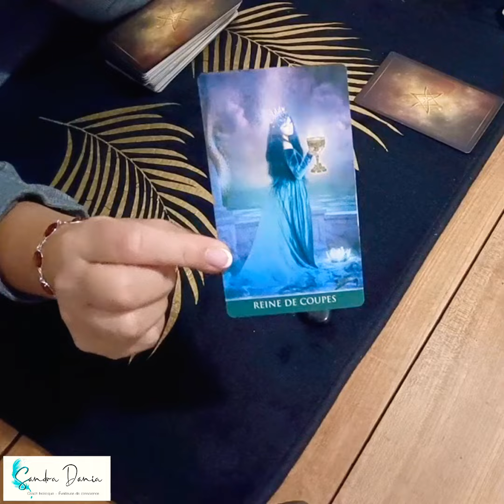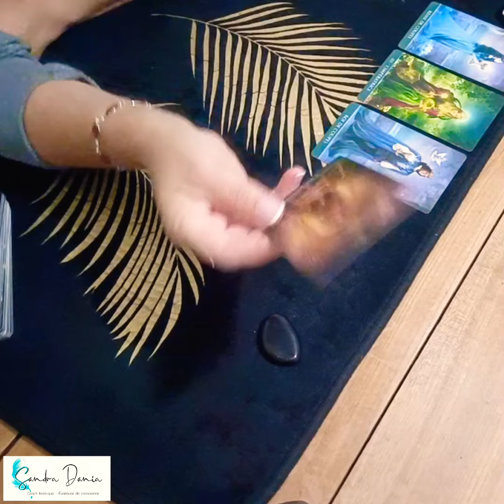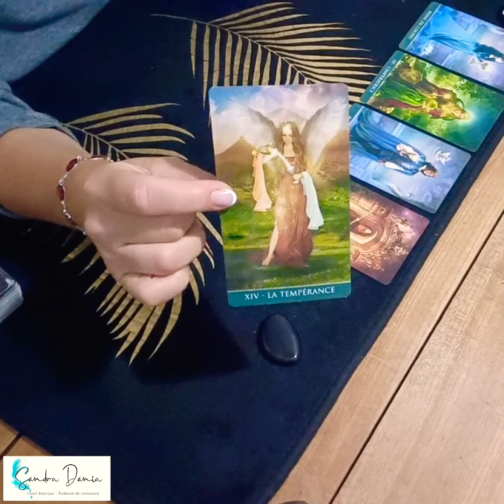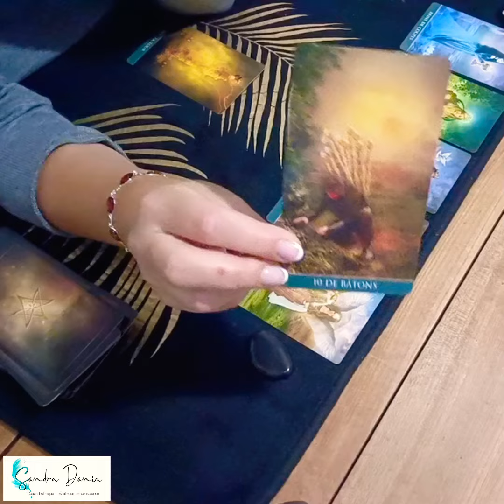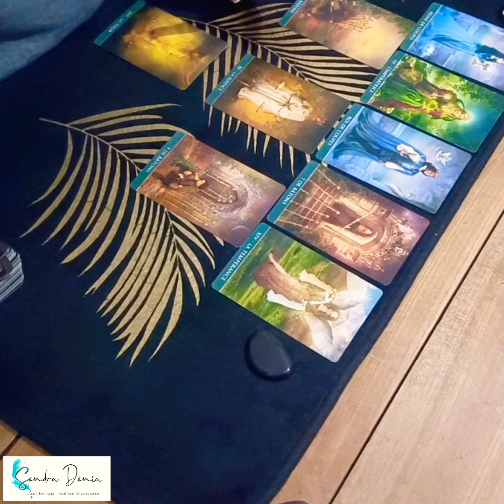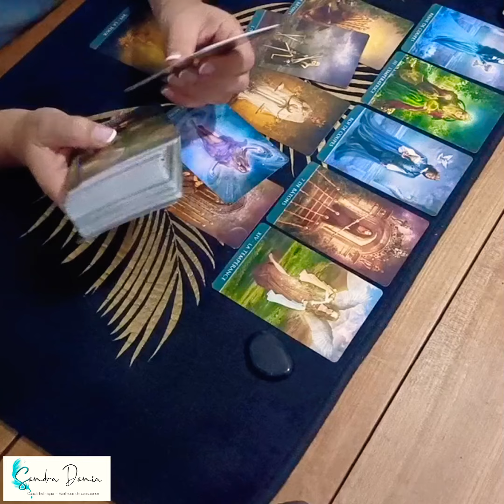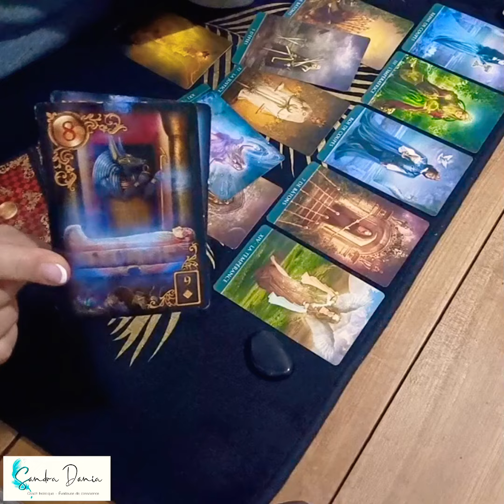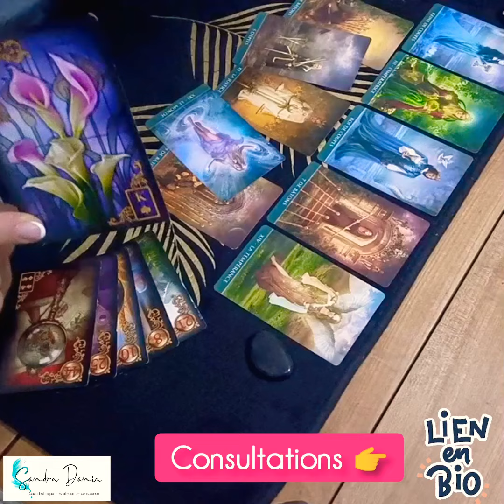Balance novembre 2022 ♎ Reconnaissance et prospérité 😃🥰🙏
⭐ Me consulter ➳ Guidances & Coaching | Par téléphone ou à mon cabinet de Rochefort 17
➳ Disponible en librairies, internet, centres culturels ~ En France, Suisse, Belgique, Canada.
⭐ Soutenir mon travail/encourager mes créations (1€ est déjà beaucoup !)
⭐Oracles/tarots/livres et autres supports utilisés dans le cadre de mes vidéos 👉 Visitez ma boutique Amazon, cliquez ici ➳

                                 ❤  Merci vos précieux soutiens, commentaires et partages ❤

👉 IMPORTANT : Les vidéos postées via ma chaîne YouTube sont proposées à titre informel, dans l'unique but d'offrir une vision d'ensemble et à des fins d'éclairages ~ Il s'agit de tirages d'ensemble qui ne sauraient correspondre ni répondre à toutes les situations ~ En toute circonstance, je vous invite à conserver votre libre arbitre et de vous maintenir discernement.